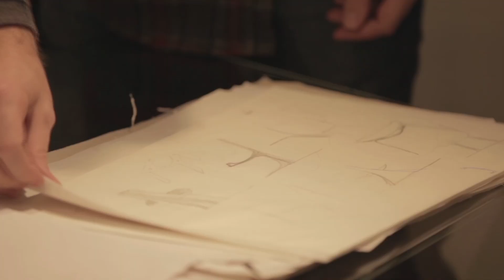Curso online: Design de mobiliário, com Rafic Farah e Otávio Coelho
O designer de mobiliário busca a concepção e realização de móveis que sigam aspectos funcionais, estéticos e que correspondem às necessidades de seus usuários.
Com o objetivo de transmitir o passo-a-passo para criação de um mobiliário por meio do processo de Rafic Farah e Otávio Coelho, o curso apresenta as etapas envolvidas no design de mobiliário, bem como quais as possibilidades de atuação desse profissional no mercado de trabalho, dividido em 4 módulos.
Baseado na experiência dos designers, este curso pretende apresentar um panorama inicial onde se mostrará um caminho de inúmeras possibilidades àqueles que pretendem seguir nessa profissão.